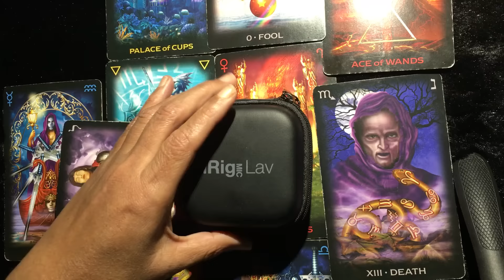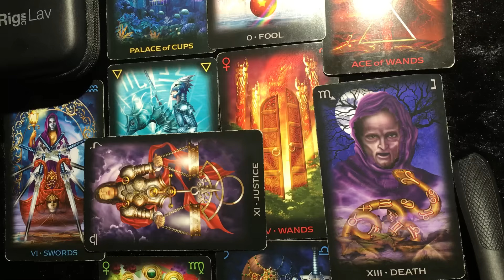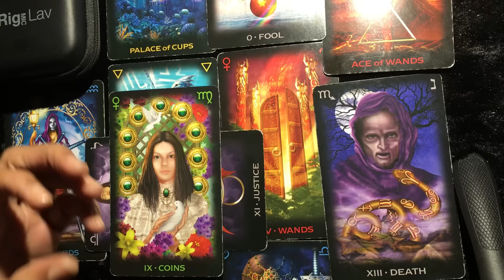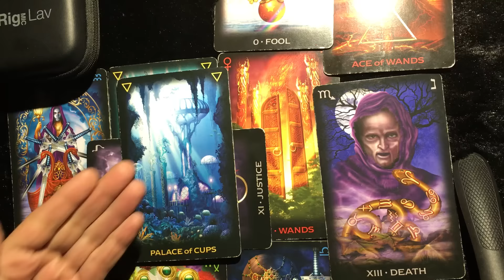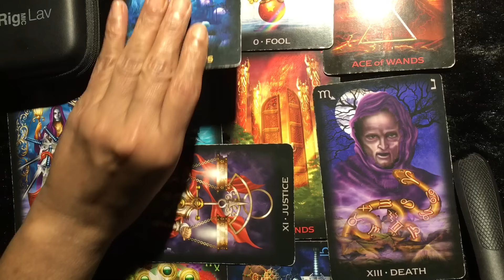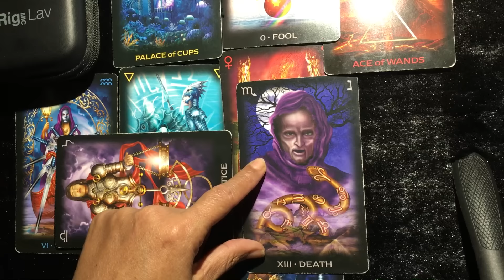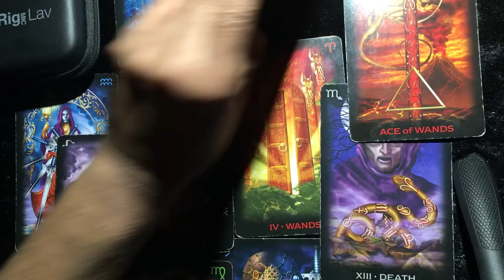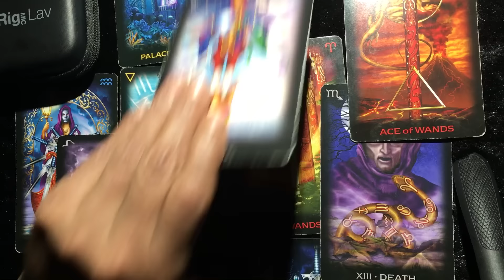PISCES WEEKEND LOVE ADVICE NOVEMBER 18-20 2016 WEEKLY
Pisces - Horoscope Tarot for November 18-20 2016 Weekend love advice. Don't forget to watch "How does he feel about me?", Mid Month Love Tarot,  "We Just Started Dating! Can They Be Trusted?" and of course MONTHLY LIFE TAROT READING & DAILY LOVE TAROT READING